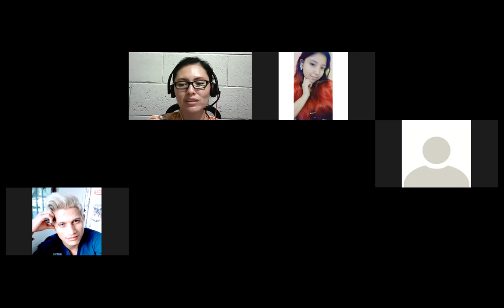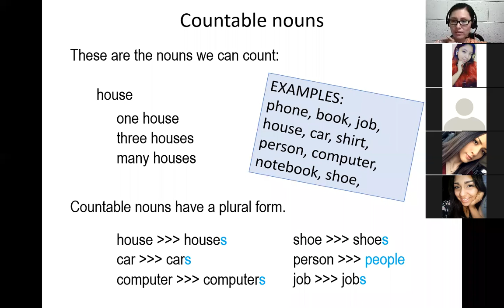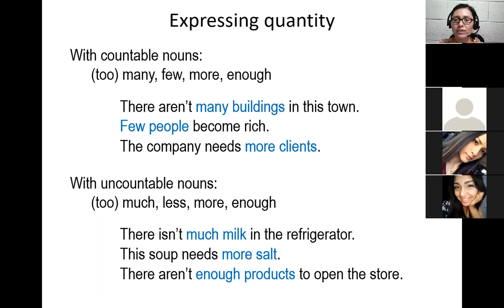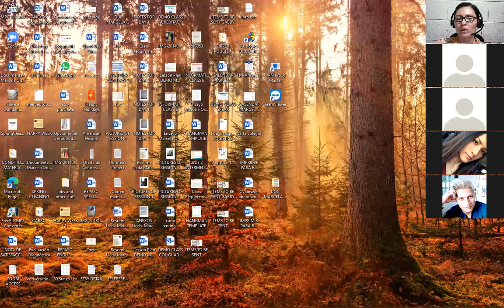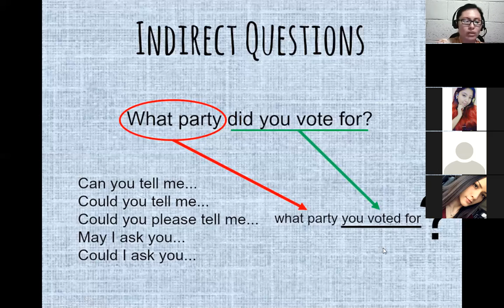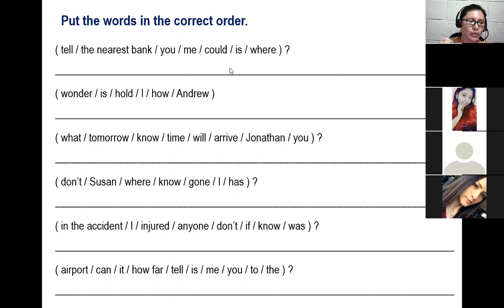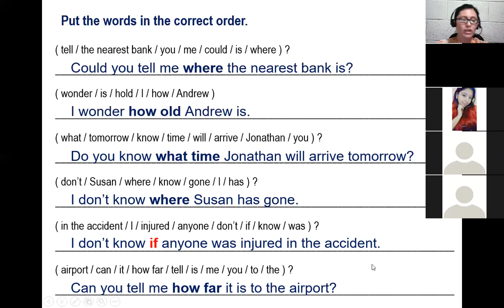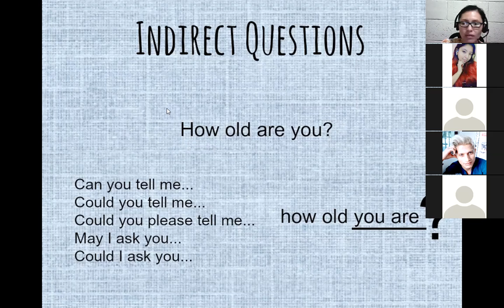Ingles Corporativo-I1-01-9-10-PM-10-20- Countable and Uncountable nouns - Indirect Ques